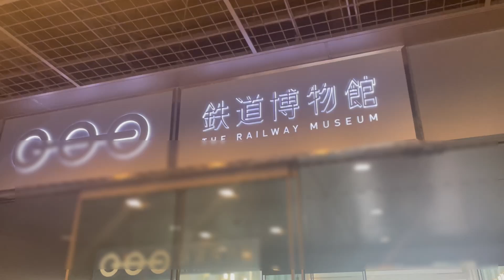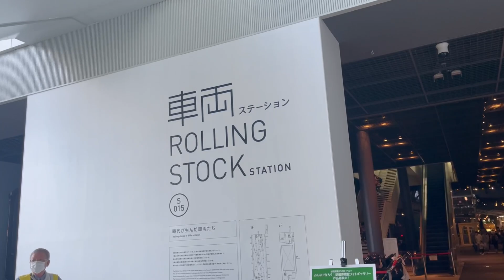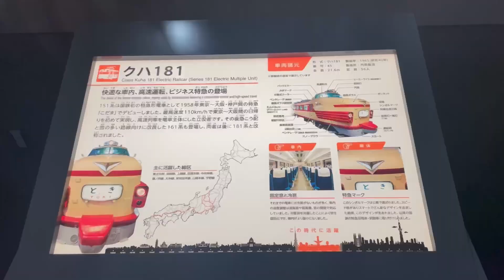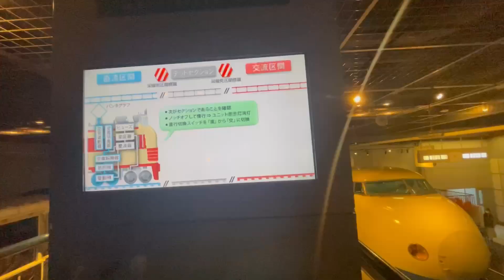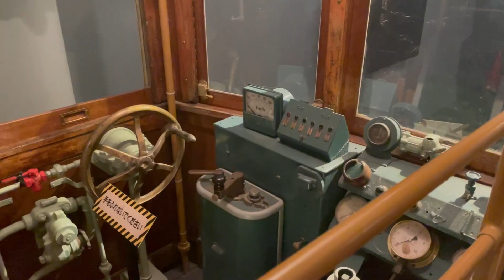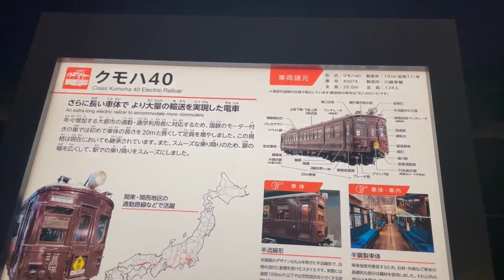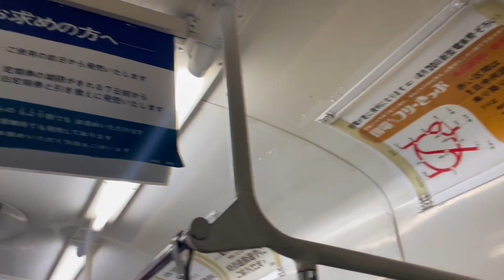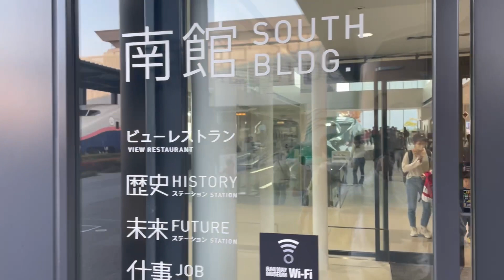2022年11月12日 大宮鉄道博物館てっぱく 転車台回転・汽笛吹鳴実演特別バージョン 鉄道開業150周年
2022年11月12日に撮影しました

本日は、新潟日報主催のツアー、懐かしのあさひ号とリレー号に乗る！旅の締めくくりに大宮鉄道博物館に寄りました、旅メインの動画とは別でアップさせていただきます、久しぶりにきたてっぱくは、相変わらず見応えたっぷりです、鉄道開業150周年の転車台回転・汽笛吹鳴実演特別バージョンを見ることができて、とても楽しかったです、ツアーの中なので、ちょっと時間的にも物足りなさを感じましたが、すごく楽しめました。てっぱく最高です。

鉄道博物館公式

iichiro_oka